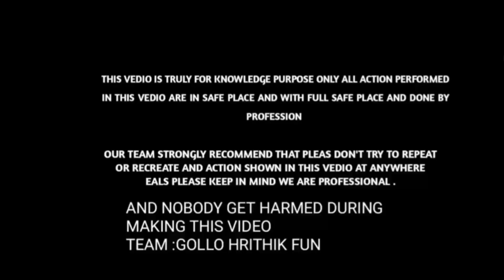Explore Cave || Adventure Vlog#adventure❣️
Exploring Video
Arunachal pradesh
 please dont try to go, because its too danger 😨😨😱😱